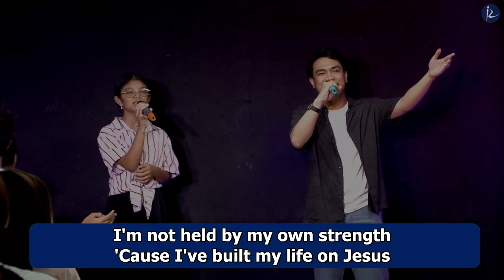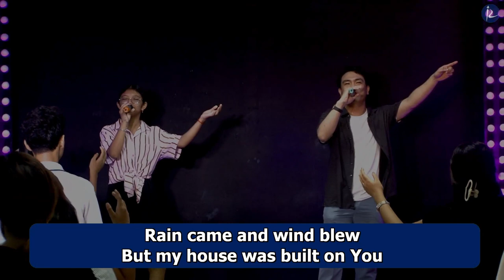REVELATION OF BREAKTHROUGH THROUGH KINGDOM ECONOMY | Pastora Thess Peren